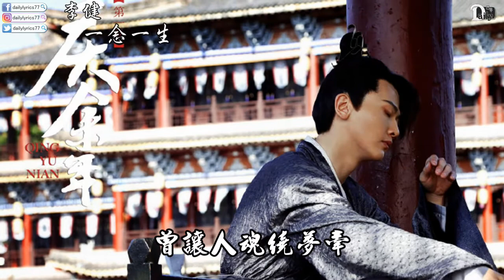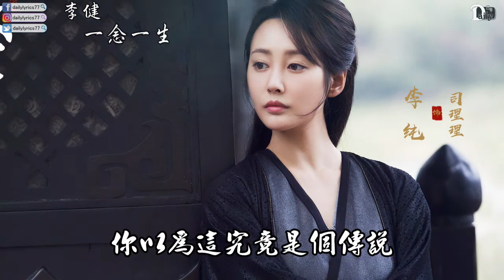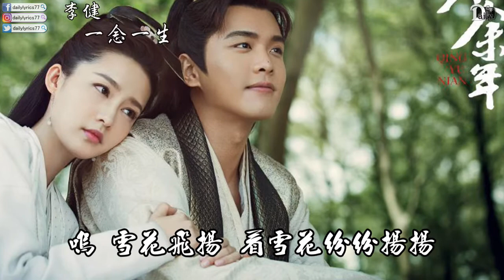【慶餘年】李健 - 一念一生 ♬♫ 動態歌詞MV【高音質完整版】(2019)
📚📚📚📚📚📚📚📚【優質產品推薦，歡迎分享，台灣限定】📚📚📚📚📚📚📚📚
▶【夢想手工皂推薦】
傾聽家人的貼身需求，挽起袖子致力投身製皂行列，艾朵莉雅的出發點相當純粹，單純想將家人使用手工皂的親身感動，傳遞給更多顧客知曉，一起重拾質樸生活態度，讓來自大地的植萃菁華，洗淨身上肌膚髒污，一心一皂，給予家人最天然的洗沐體驗

▶【優質美髮產品推薦】
女孩們!!~~還在為妳的秀髮尋找合適的美髮產品嗎?? 一個創立於1978年，一路走來致力於專業養髮及頭皮護理產品的研發及改良，品牌行銷遍佈40多國，將MADE IN TAIWAN的優良品質帶入全世界，現在加入會員單筆消費滿$2000現折$100快點來這個小窩找找寶貝秀髮的聖品吧!

▶【衛生棉好用推薦】
Easyday 伊蝶衛生棉，為加拿大知名女性護理用品品牌，商品最大特色為市面上最高吸水倍數與鎖水能力，同時有五大特質：負離子、奈米銀、遠紅外線、甲殼素、生物磁，Easyday伊蝶衛生棉 吸水+回滲實驗影片 ，看完影片後是否心動想試用看看??現在加入會員就送購物金唷!!~快來挑選適合妳的小綿

▶【擁有童心的人性化優質嬰兒床】
童心嬰兒床創辦人黃永芳先生，善用自己的木造專長開始設計並製造嬰兒床供小孩們睡眠使用。並透過觀察老婆及孩子們的使用情形，陸續地針對嬰兒床的舒適性和安全性，以及方便父母照顧的便利性做了改良。親友們亦對於對嬰兒床的品質及功能均給予優異的評價。看到自己的嬰兒床獲得親友肯定和孩子一夜好眠的酣足笑容後，決定將自己的事業以打造台灣第一流本土品牌嬰兒床為目標，專心生產嬰兒床產品。並在西元2006年，以永遠不忘記要給孩子最好的「童心」為名成立「童心有限公司」，專業生產及銷售符合國際安全規範的多功能嬰兒床，力求提供給消費者最優質的嬰兒床產品。快來選給寶貝們最棒的嬰兒床吧

📚📚📚📚📚📚📚📚 -頻道說明- 📚📚📚📚📚📚📚📚

本頻道分享大陸最新最hot的影視原聲及網路流行歌曲，超多優質歌曲讓您聽到耳軟，如果您喜歡我飯製版的音樂MV，請幫我”讚”+”分享”+”訂閱”，若是覺得有任何地方需要改進，也不吝給予小編指教及建議，小編一定會盡全力改進，感謝大家!!

📚📚📚📚📚📚📚📚  歡迎分享  📚📚📚📚📚📚📚📚

👋嗨!!喜歡音樂🎵的你(妳)願意和我分享聽完🎧這首歌的感覺嗎??

1.甜蜜😘  2.悲傷😭  3.快樂😄  4.生氣😠  5.沒港覺😑  6.我戀愛了~❤  7.有文青的味道📚  8.很嗨心🤣  9.翻白眼🙄  10.超蝦趴的😎

📚📚📚📚📚📚📚📚 -歌曲資訊- 📚📚📚📚📚📚📚📚

一念一生

李健

詞：李健
曲：李健

電視劇《慶餘年》主題曲

你可曾聽說過雪山懸崖
曾讓人魂繞夢牽
傳說中有寶藏在上面
也藏著萬丈深淵
多少人為了他就此長眠
卻不能閉上雙眼
那是誰登上高高山頂
讓傳說繼續流傳
一段段 一步步
越來越近 卻咫尺天涯
一天天 一年年
一遍又一遍 什麼都沒變
你以為這究竟是個傳說
相信的人並不多
你可見過雪山潔白巍峨
卻閃耀金色的誘惑
聰明的 愚笨的 善良的人
還有你熟悉的人
在山坡 在懸崖
在山頂深淵 在一念之間
嗚 雪花飛揚 看雪花紛紛揚揚
都是你熟悉的人
在山坡 在懸崖
在巔峰雲端 在這人世間
嗚 讓雪花紛紛揚揚
你可曾記得那雪山腳下
有一面清清湖水
傳說中在那深深湖底
沉睡著古老的秘密

請與我聯絡，本頻道將徹底刪除影片。